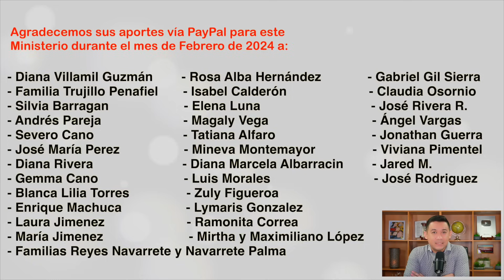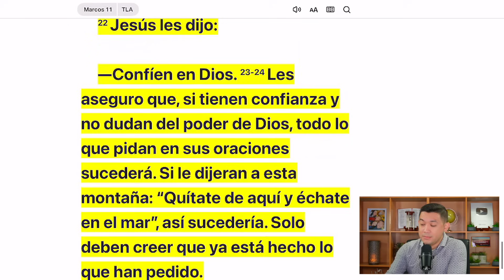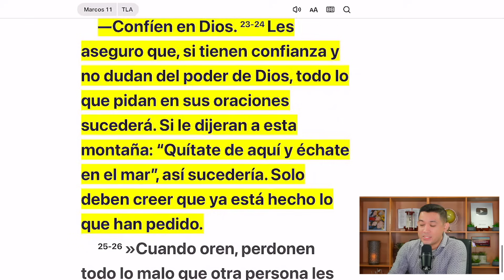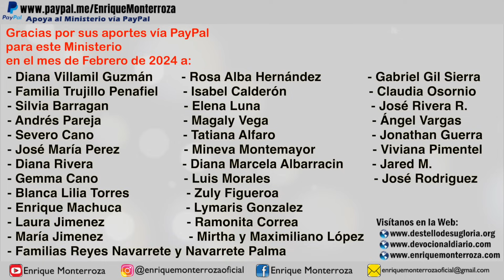La oración te otorgará la bendición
Puedes realizar tu aporte al Ministerio dentro de los Estados Unidos a través de una transferencia bancaria a la siguiente cuenta:

Titular de la cuenta: Edwin Enrique Monterroza Sibrián
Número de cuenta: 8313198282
Número de ruta ACH y wire: 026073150
Tipo de Cuenta: Corriente
COMMUNITY FEDERAL SAVINGS BANK

“Les aseguro que, si tienen confianza y no dudan del poder de Dios, todo lo que pidan en sus oraciones sucederá. Si le dijeran a esta montaña: “Quítate de aquí y échate en el mar”, así sucedería. Sólo deben creer que ya está hecho lo que han pedido.” Marcos 11:23-24 Traducción en lenguaje actual